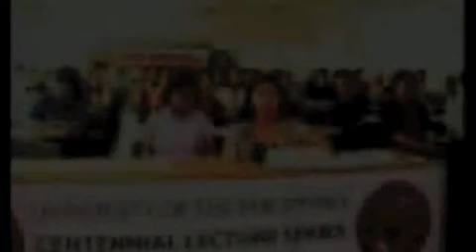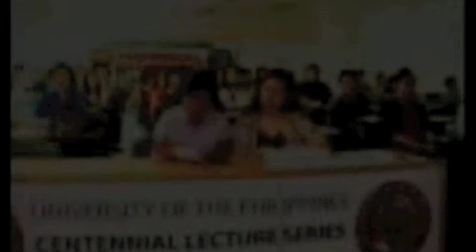Women Contesting Fundalisms and Other Forms of Intolerance (Part 7 of 9)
UP Centennial Lecture Series (Thematic Lecture)

Dr. Carolyn Sobritchea
Convenor

Women Contesting Fundalisms and Other Forms of Intolerance
11 March 2008
UP NISMED